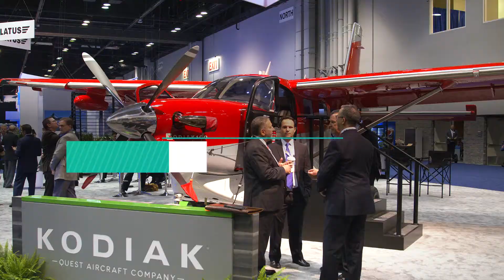Attendees Speak to Energy, Excitement Characterizing NBAA-BACE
With an expected 23,000 attendees, more than 1,000 exhibits and unlimited opportunities for education and networking, the 2019 NBAA Business Aviation Convention & Exhibition (NBAA-BACE) is the place to be this October. “It’s valuable to come to NBAA-BACE to see what’s trending in our industry and stay ahead of the curve,” said Chris Wallace, Jones Companies, who attended the show last year. Amanda Webster, Skycharter Limited, agreed: “You have to go and see what the world’s all about. You’re in a global industry, and you should be connecting with people globally to learn what’s going on.”